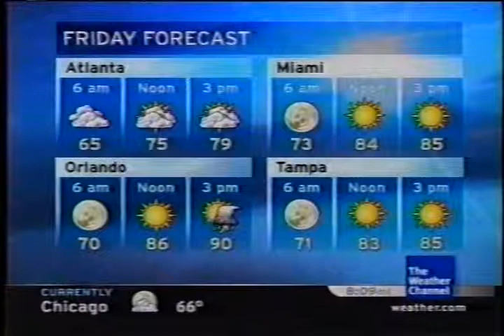TWC Local on the 8s from April 2006 #16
Another LOT8s from April 2006 Primetime

Title is Deep Blue Sky